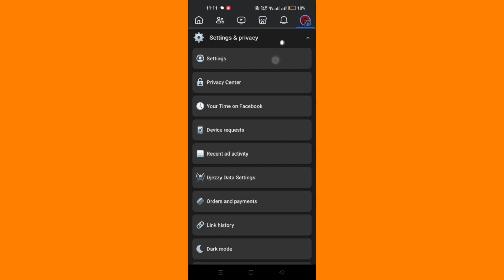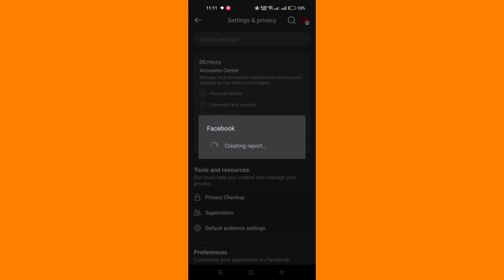How to FIX Facebook Marketplace isn't Available to You❗(2024) (Tutorial)✅(SOLVED❗)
🎥 In this video I'll show you How To Get Facebook Marketplace Back On iPhone/Android. The method is very simple and clearly described in the video. 🍳 Follow all of the steps & Fix Marketplace Not Showing Up Error

00:00.Intro
00:05.How to Fix Facebook Marketplace isn't Available to You
01:00.outro